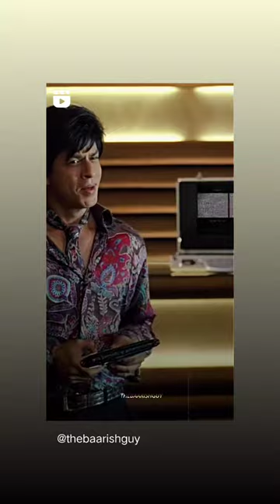Don Shahrukh khan Movir Trailer